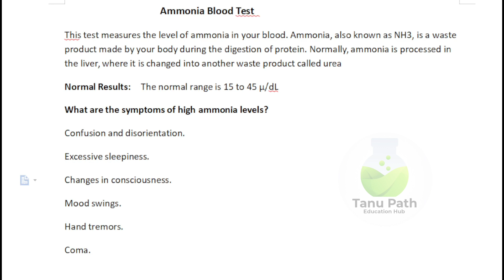Ammonia test in hindi | Ammonia blood test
Another Channel✔

Cover Topics:
Ammonia test in hindi
Ammonia blood test
ammonia test procedure
ammonia blood test in hindi
blood ammonia level
blood ammonia high
ammonia in blood symptoms
high ammonia levels symptoms
ammonia bimari
ammonia ke lakshan
ammonia test in water
ammonia test chemistry
ammonia liquid
ammonia hair colour side effects
serum ammonia test
serum ammonia test procedure
serum ammonia test in hindi
blood ammonia test
high ammonia levels
Tanu Path